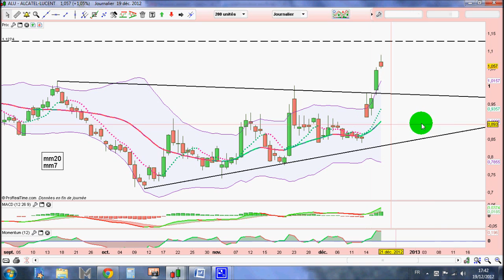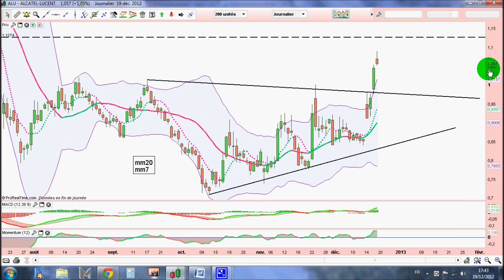trading cac et alcatel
cac alcatel